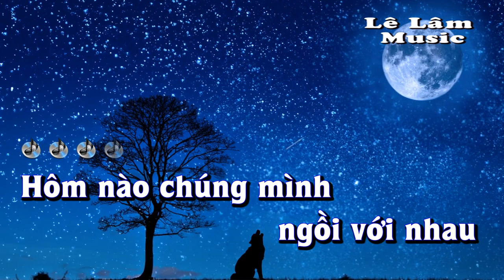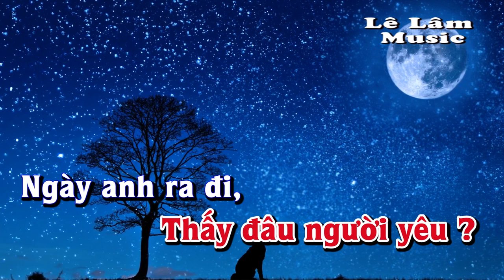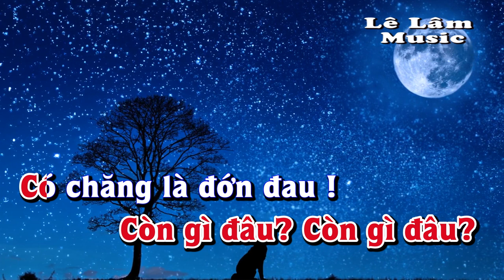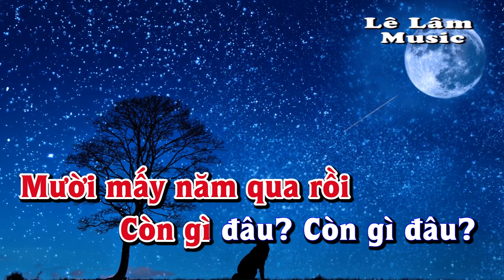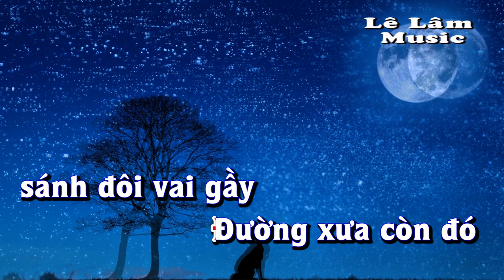Karaoke - EM CHỜ ANH TRỞ LẠI Tone Nữ | Lê Lâm Music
Lê Lâm Music KaraokeEMCHỜANHTRỞLẠIToneNữ
KaraokeNhạcSốngEMCHỜANHTRỞLẠIToneNữ